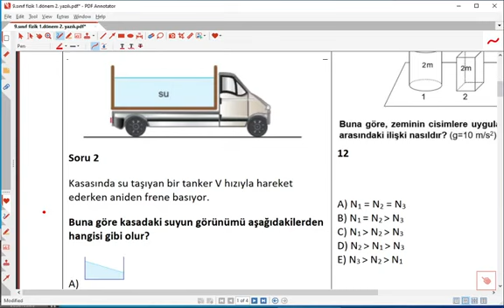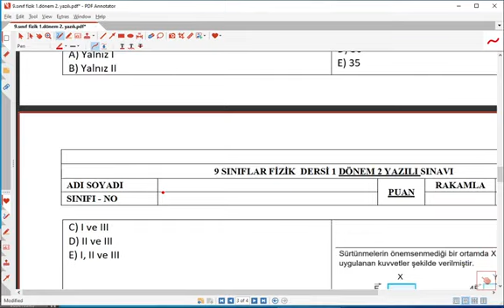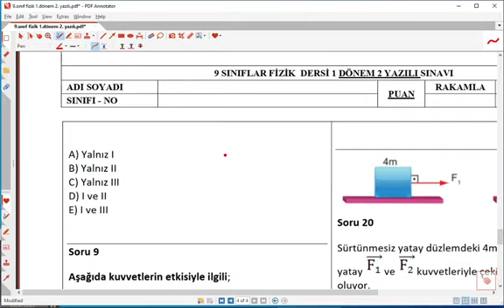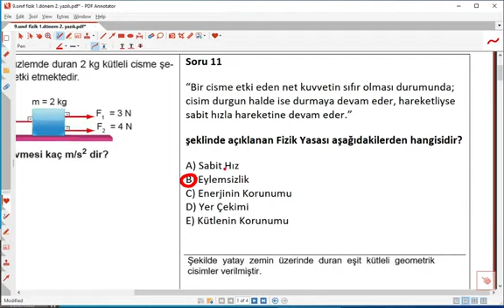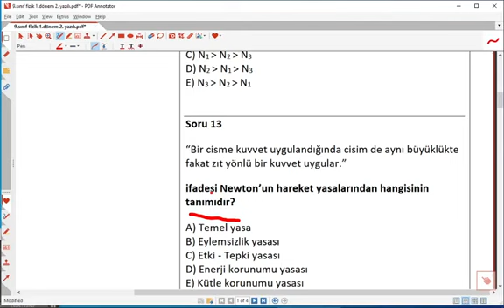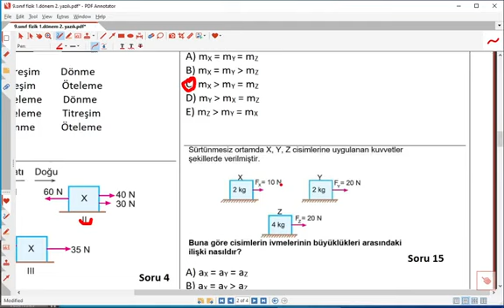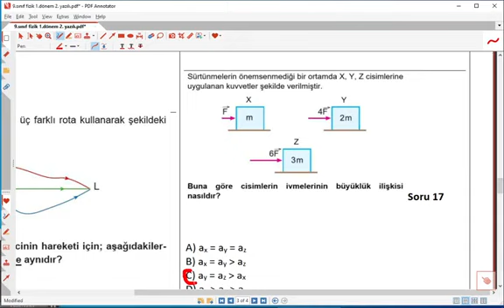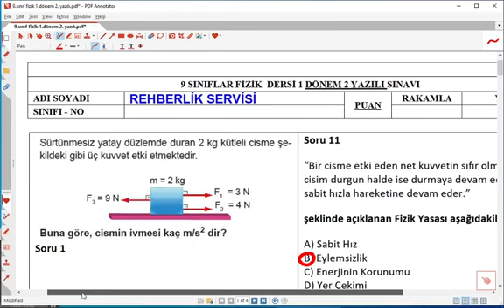9. sınıf fizik dersi 1. dönem 2. yazılı hazırlık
9. sınıf fizik dersi 1. dönem 2. yazılı hazırlık,
Fizik 9 Sınıf 1 Dönem 2 Yazılı Soruları ve Cevapları ,
, 9. sınıf fizik 1.dönem 2.yazılı, 9. Sınıf fizik 1.dönem 2.yazılı ,Fizik 9. Sınıf 1. Dönem 2. Yazılı Soruları hazırlık,Fizik 9.sınıf 1.dönem 2.yazılı sınavı, 9. Sınıf fizik 1.dönem 2.yazılı 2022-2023, 9.Sınıf Fizik 1.dönem 2.yazılı eğitimhane, @Eğitimhane Youtube  ,eğitim,
9. sınıf, fizik ,dersi ,1. dönem, 2. yazılı, hazırlık
Ayrıcalıklardan yararlanmak için bu kanala katılın: